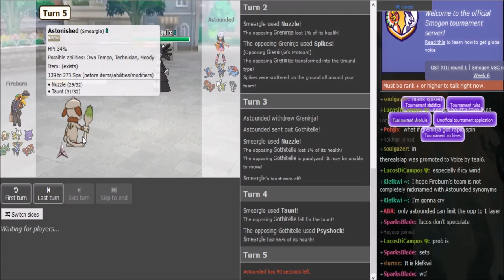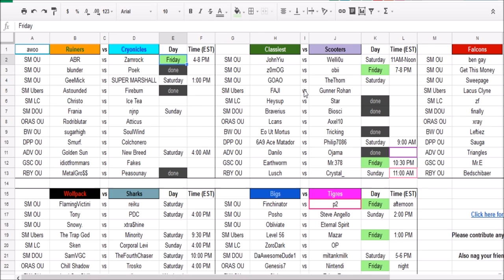Smogon Premier League 8 Week 7: Astounded vs Fireburn (Sun&Moon Ubers) w/ Dokkerich and Patlop